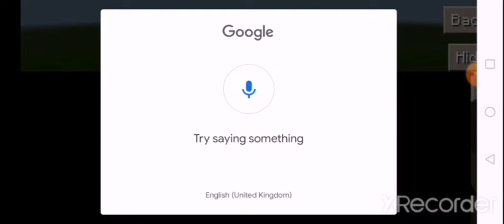Building Blocks #1 Grass Block (add in 2009/Pre-release)